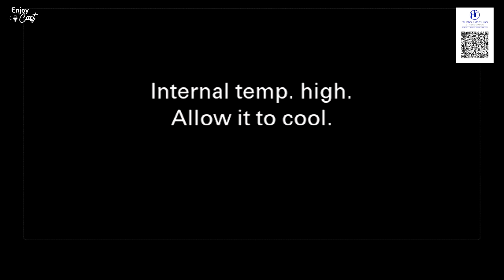COMO VENDER MAIS E MELHOR? | Marcos Ivan Cerqueira | EnjoyCast #60